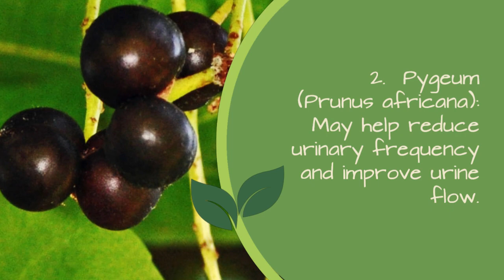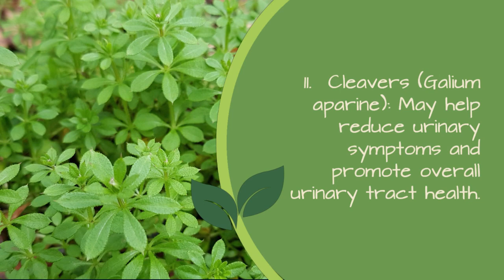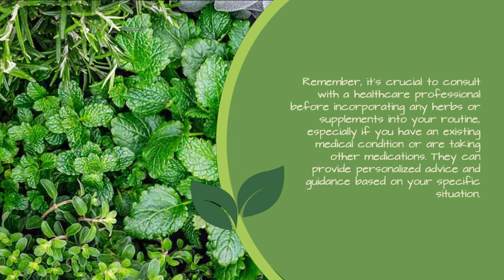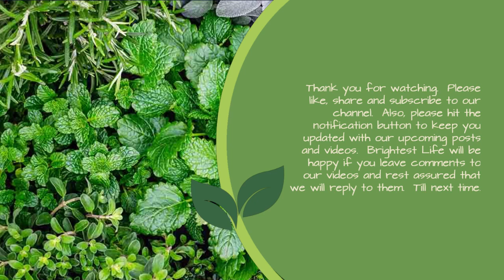15 Herbs to Cure Enlarged Prostate